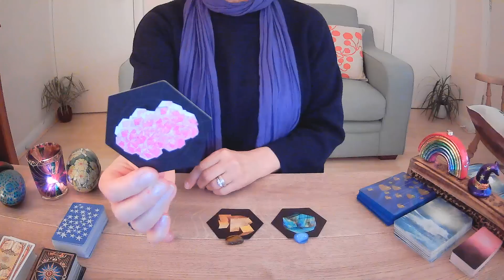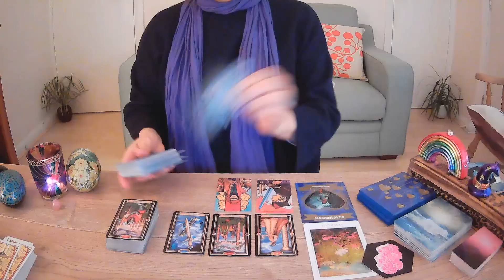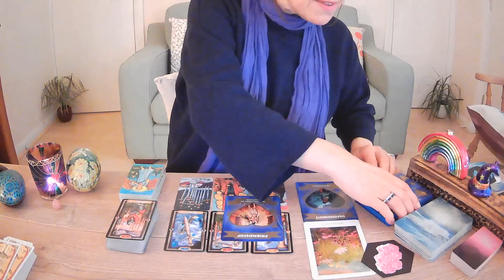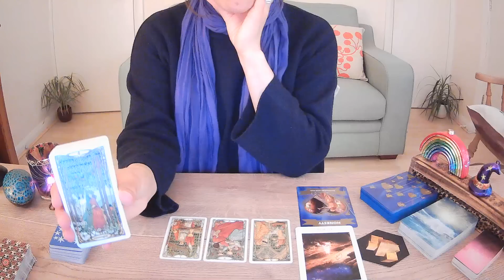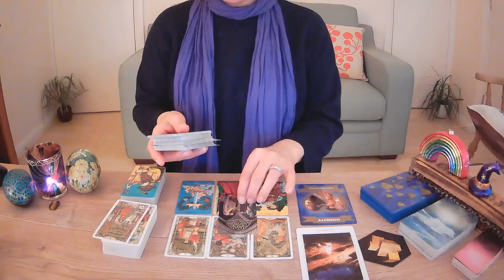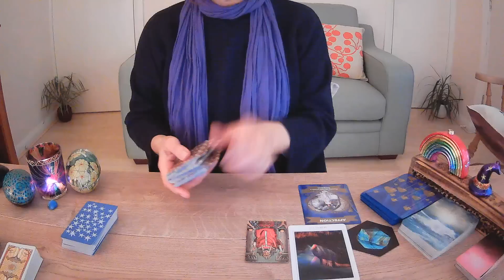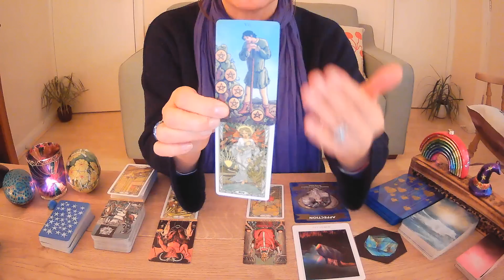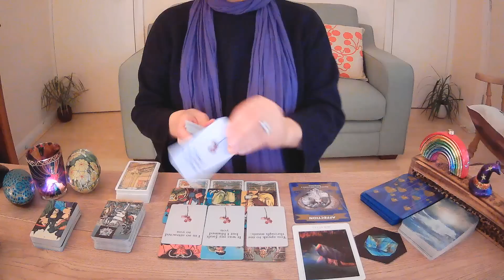🥰🤨What Are Their Deepest Desires and Next Move Towards you?🥰🤨 Pick a Card. 🌸Timeless Love Tarot🌸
🍀Thanks to everyone who watched my last reading and all new subscribers! I am extremely thankful for your support and kind comments. Really appreciate it! If you're new and it's your first time having a reading with me then welcome!

🍓In today's reading we are focusing on their deepest desires for you and the connection and what they intend to do next. What's their next move ? 🍓

🌈If you like the reading then please subscribe, hit the notifications bell so you can be alerted when I next upload a reading and hit the like button, share or leave a comment. It really does help my channel to grow and allows me to carry on bringing you readings and getting messages out there.

🙏If you feel that you would like to donate to the channel to help it to grow and continue to offer guidance, then please use the Super Thanks Button by clicking on the three dots under the video.
👉Time Stamps:
0:00 Introduction
01:17 Pile 1 - Cobalto Calcite
20:04 Pile 2 - Pyrite
39:17 Pile 3 - Labradorite